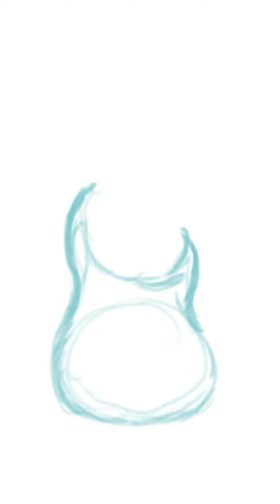Drawing Dante the Squishmallow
October - Day 14! Today we drew Dante the Squishmallow!